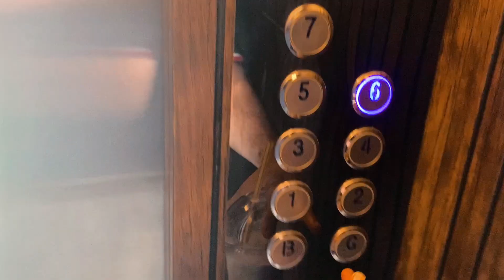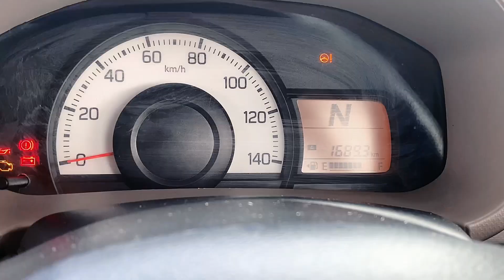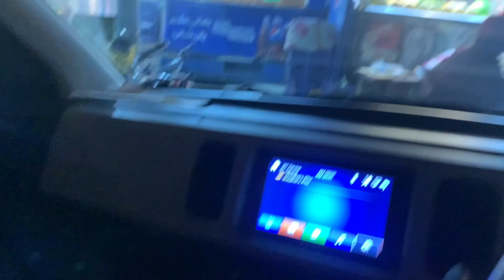My First Vlog | WajiTalks